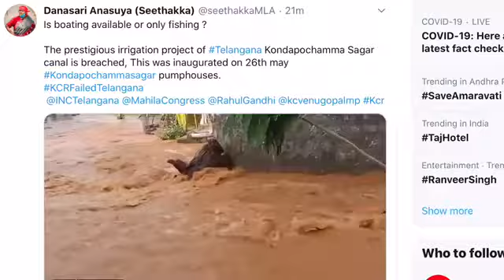Flash | Breach to Jagdevpur Canal of Kondapochamma Sagar of Kaleswaram Project| ChakiRevu TV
As a part of trial run.. Godavari waters were released from Kondapochamma Sagar of Kaleswaram Project through Jagdevpur Canal first time on trial basis. This canal was constructed by Sri Ganesh Constructions. This breach was happened because of vulnerability in compaction. The compact density must be 98% for canals like Jagdevpur Can as they were formed with most of the banks.